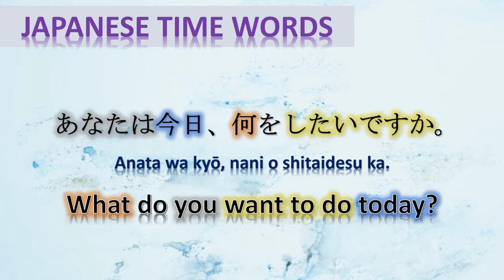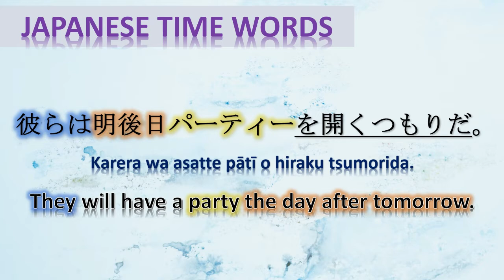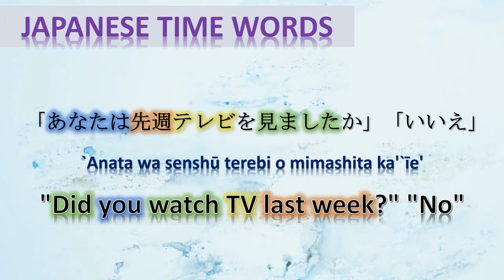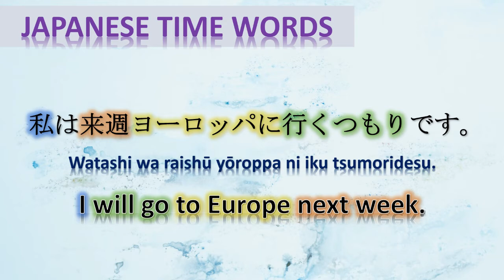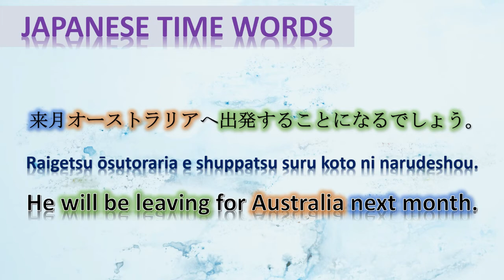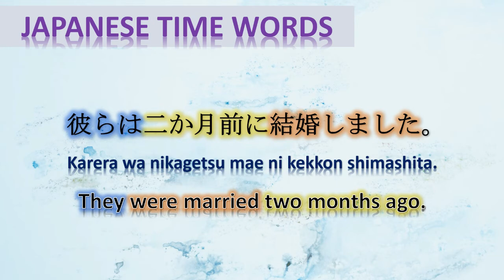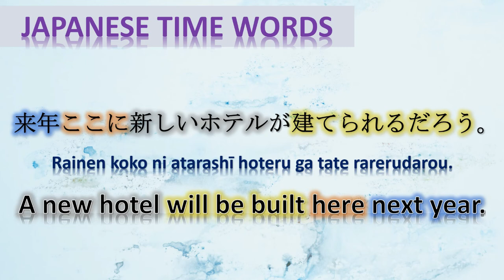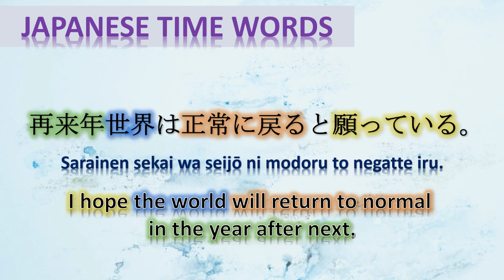Japanese Time Words - How to say "today", "tomorrow", "yesterday", "this month" in Japanese?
In this video we are going to learn some time words in Japanese, namely: today, yesterday, tomorrow, the day before yesterday, the day after tomorrow etc.
Today - 今日
Yesterday - 昨日
Tomorrow - 明日
The day before yesterday - 一昨日
The day after tomorrow - あっさって
This week - 今週
Last week - 先週
Next week －来週
Two weeks ago - 二週間前
Week after next - 再来週
This month -　今月
Last month - 先月
Next month - 来月
Two months ago - 二か月前
The month after next -　再来月
This year - 今年
Last year - 去年
Next year - 来年
The year before last - 一昨年
The year after next - 再来年

If you need some clarifications please comment down in the comment section. I will be more than happy to teach you.

This is a video intended for students of Japanese language to learn the basics of Japanese grammar and vocabulary. I am a student of the Japanese language who wants to share my knowledge of the basics of the Japanese language.